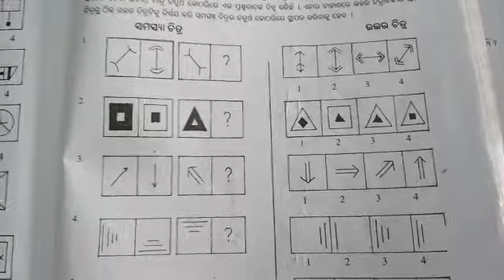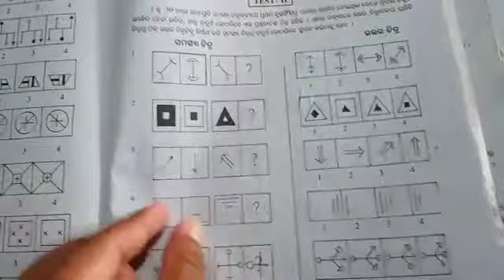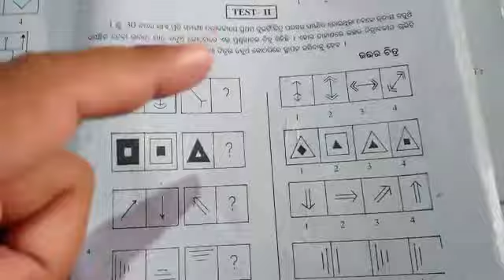ଜବାହର ନବୋଦୟ ବିଦ୍ୟାଳୟ ପ୍ରବେଶିକା ପରୀକ୍ଷା 2021 JNVST ODIA ମାନସିକ ଦକ୍ଷତା New challenge 11 August exam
7:day exam

everyday live classes on 7 pm

jnvst odia 2021
jnvst challenge part 1
by chiku Sir live

jnvst
jnvst new challenge on YouTube
odia Motivational video for student

7 day time table for student odia medium
mental ability odia
mental ability odia Jnvst

jawahar Navodaya vidyalya Entrance Exam class 6 jnvst
jnvst odisha 2021
jnvst odia mental ability
ଜବାହର ନବୋଦୟ ବିଦ୍ୟାଳୟ ପ୍ରବେଶିକା ପରୀକ୍ଷା ପାଇଁ ସ୍ୱତନ୍ତ୍ର କାର୍ଯ୍ୟକ୍ରମ ରହିଛି
Comment କର ଯଦି ଆପଣ ଇଛୁକ tution ପାଇଁ